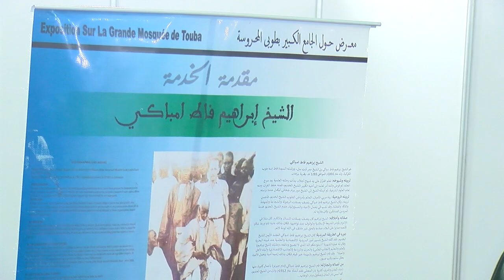Ouverture de l'exposition du Grand Magal de Touba Mardi 20 Août 2024